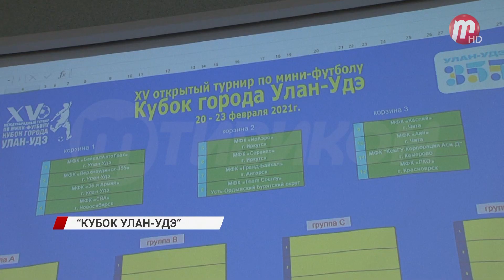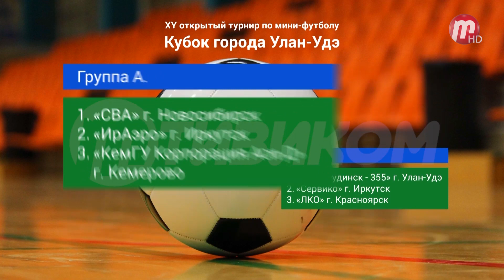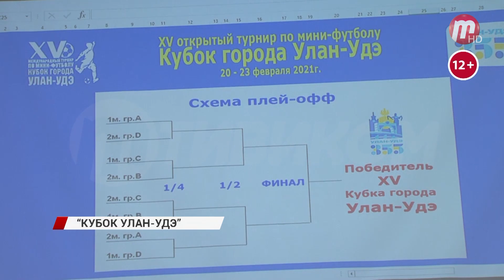20 февраля стартует турнир "Кубок города Улан-Удэ"